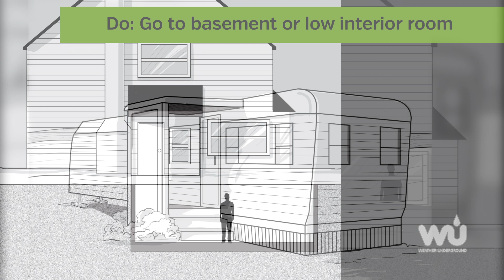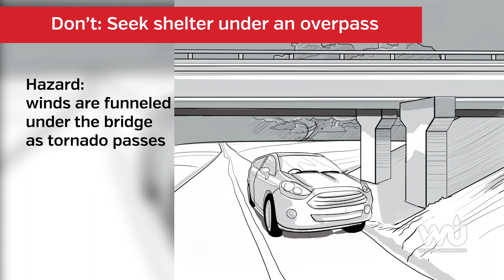Tornadoes: You're Doing it Wrong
Get away, get shelter, get low. Six things you might be doing wrong in a tornado.